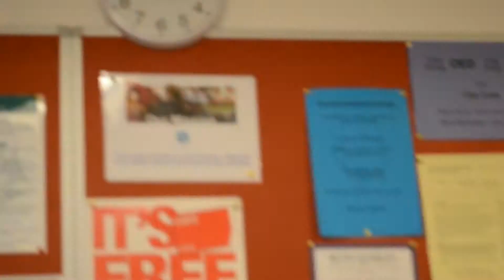1 Min film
Micro film experiment Laura's Class